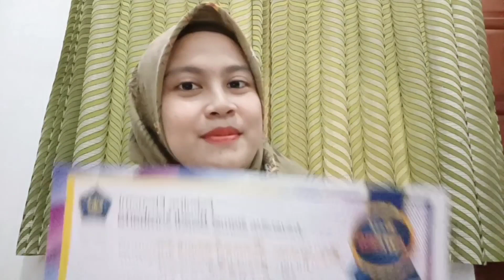Citra Diri Meningkat Setelah Belajar PUBLIC RELATION || PRODI AKUNTANSI || UNISRI || SUHARNO